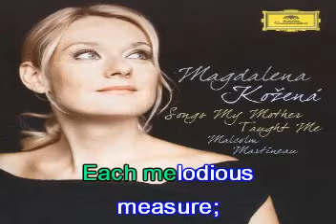Songs my mother taught me. De: Anton Dvorak Op.55 No.4